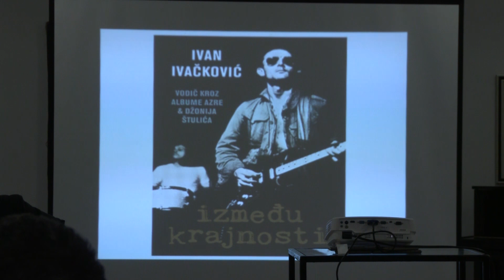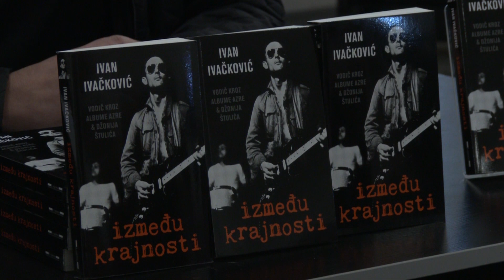Promocija knjige "Između krajnosti" Ivan Ivačković